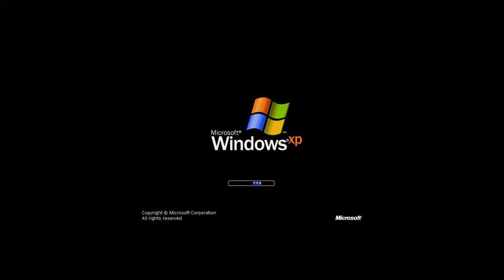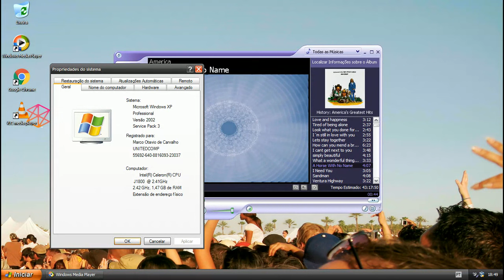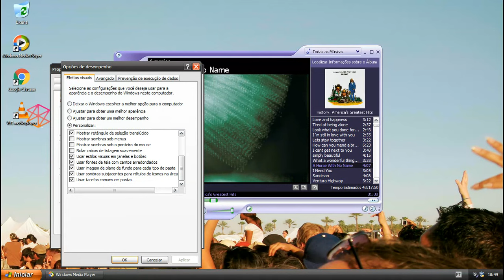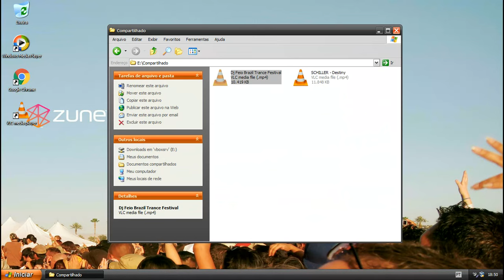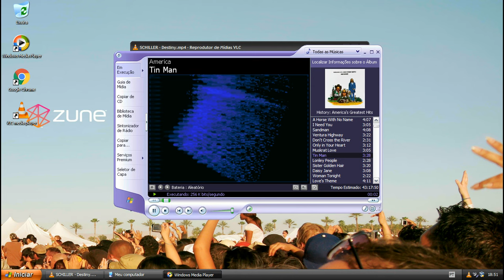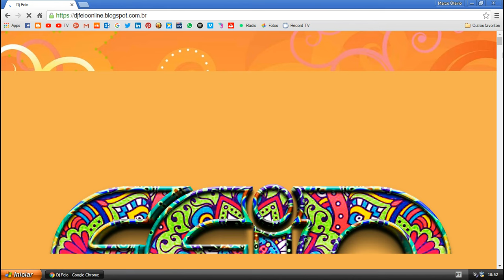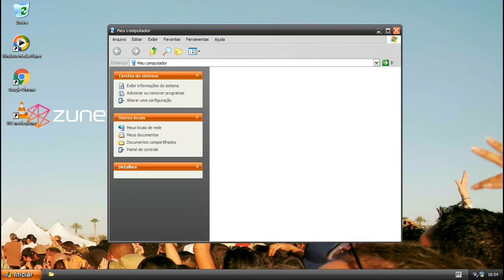Windows XP x86 32bit Speed Test Virtual Box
Speed and Stress Test Windows XP 32bit Virtual Machine
intel Celeron 2.41GHz x 2
RAM 1,512 MB / 1,5 GB